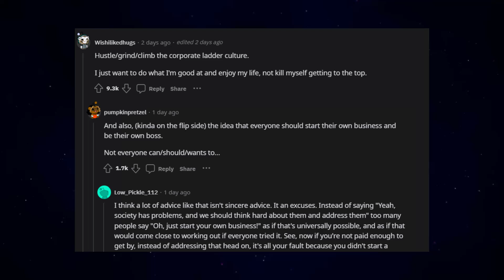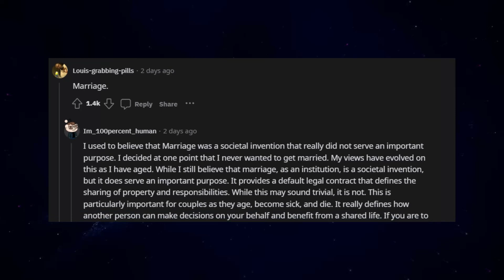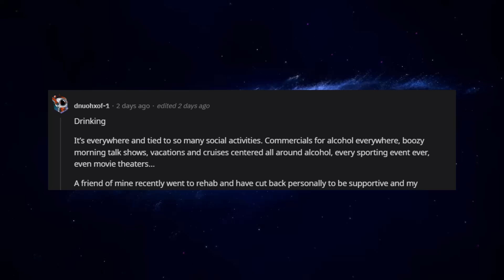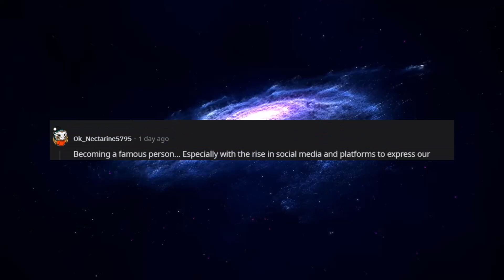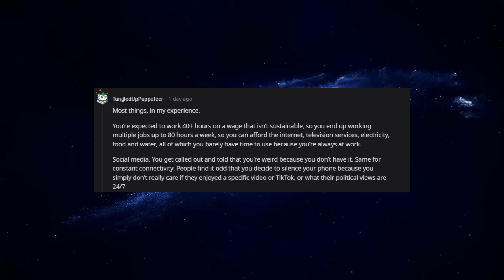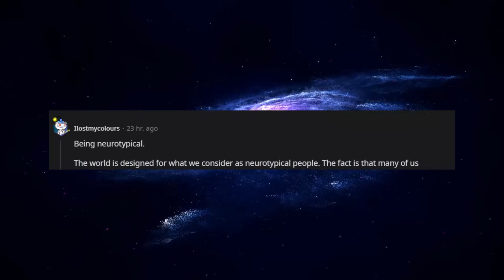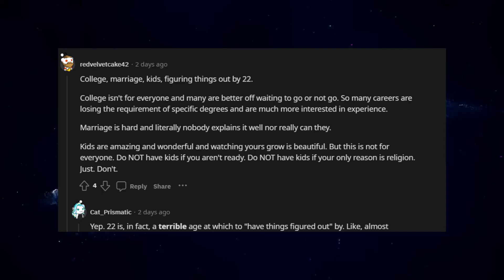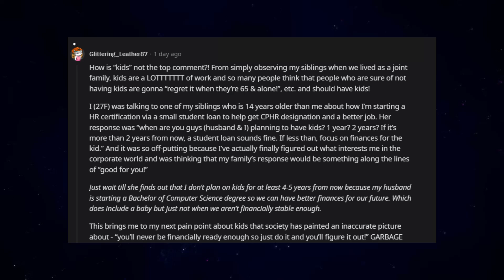What Is NOT For Everyone But Society Acts Like It IS? (r/AskReddit)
AskReddit People share: what is not for everyone but society acts like it is?